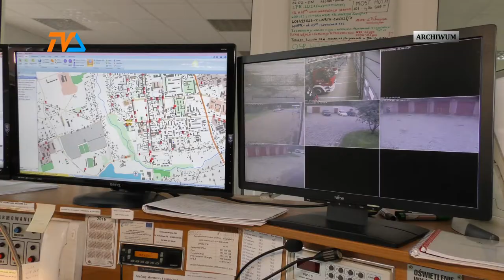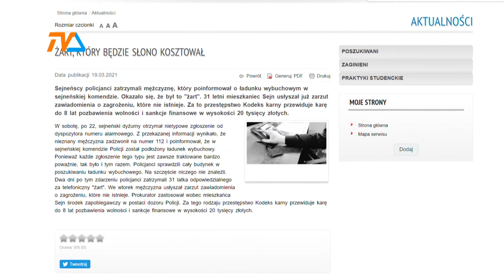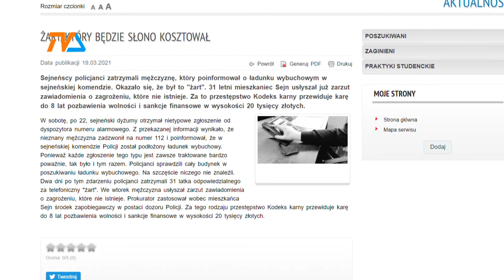Fałszywe alarmy to kosztowne żarty. |TVSUWAŁKI